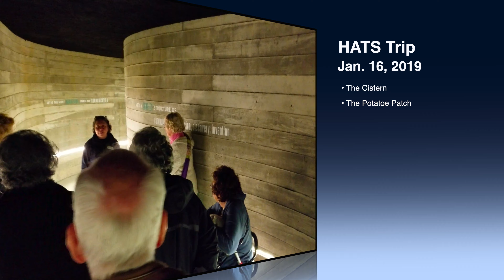Hats trip 1-16-19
This video is about Hats trip 1-16-19